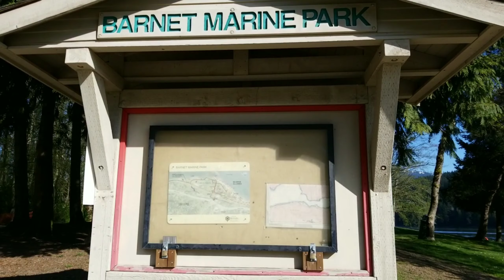Nagcrabbing Kami sa Canada at picnic